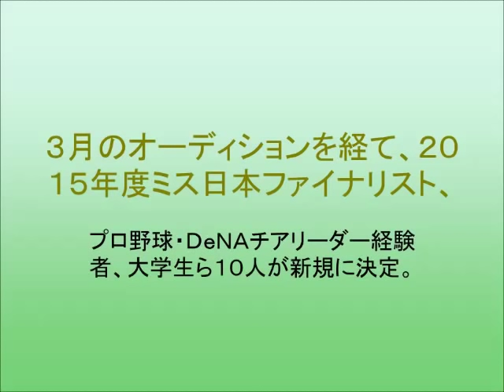オスカーチア軍団、都市対抗でお披露目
大手芸能事務所・オスカープロモーションがマネジメントするチアリーディングチーム「オールスタープロチアリーダーズ」のメンバーが決定。
７月１８日に東京ドームで開幕する「第８６回都市対抗野球大会」でお披露目される。